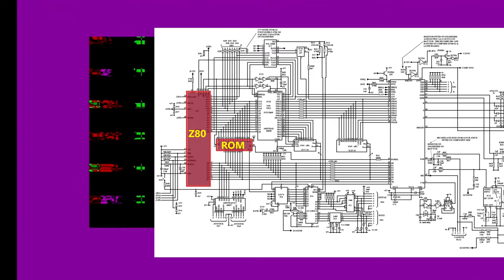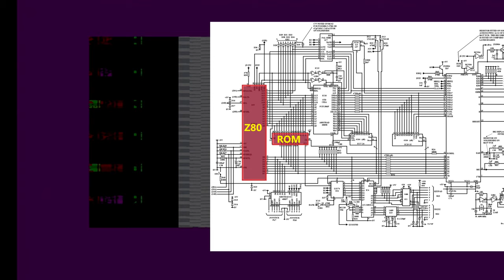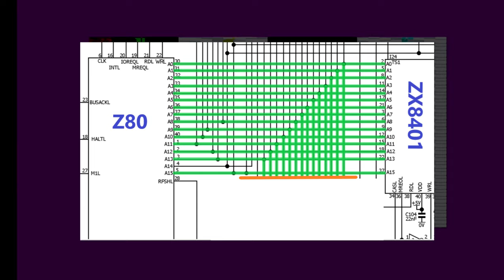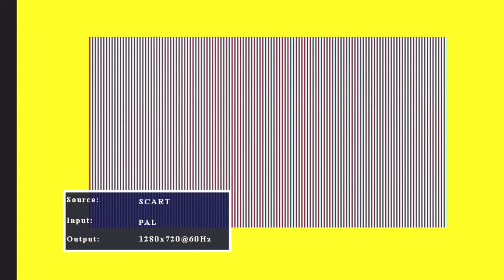ZX Spectrum 128K +2 Repair - Reset Switch and RAM faults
I didn't plan to make a video out of this repair, but after getting the voltages back, things got a bit more interesting!

Warning - this video contains piggybacking!